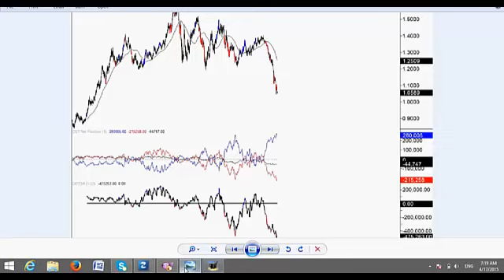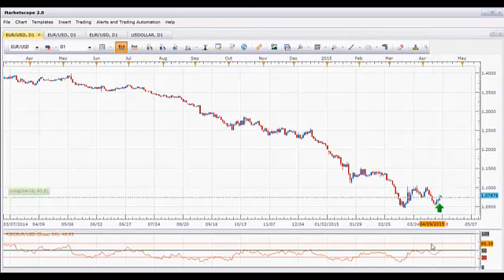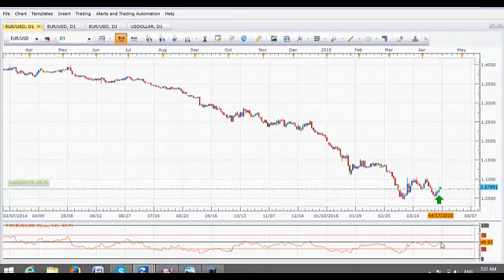Forex Schimbare trend pentru eurusd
Analiza Forex: Eur/Usd- schimbare de trend pe termen mediu?